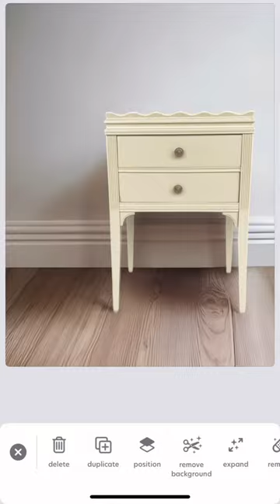Staging Furniture Flip Using Bazaart App AI Technology 🤯